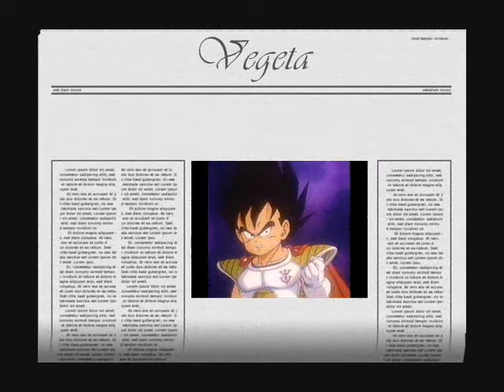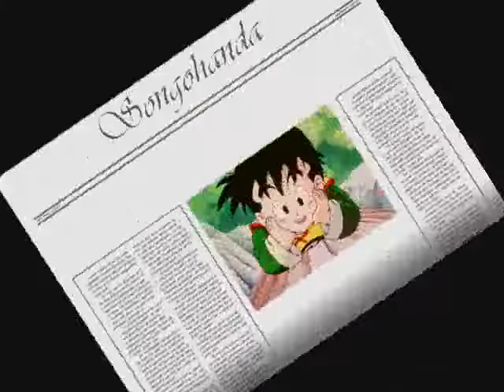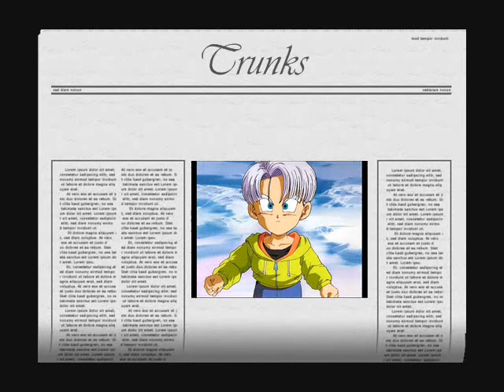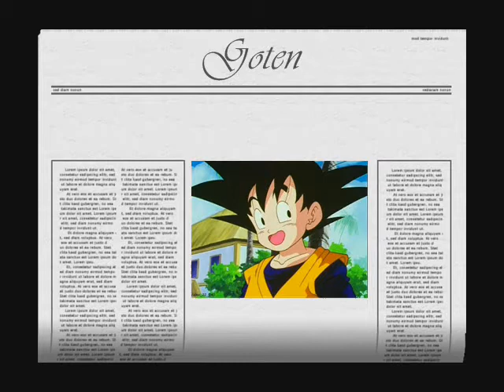Z Boys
Un fantastico video con las imagenes de los chicho de dragon ball z